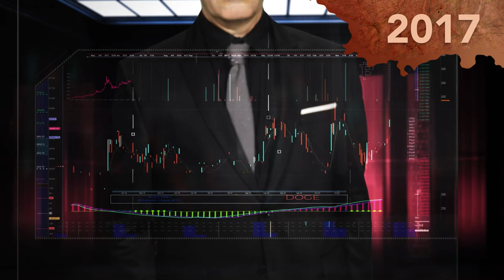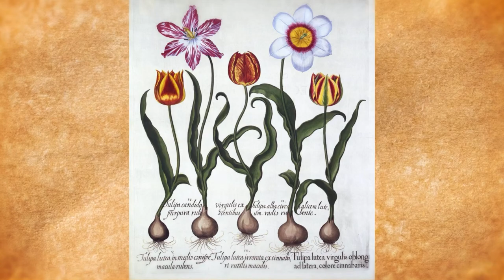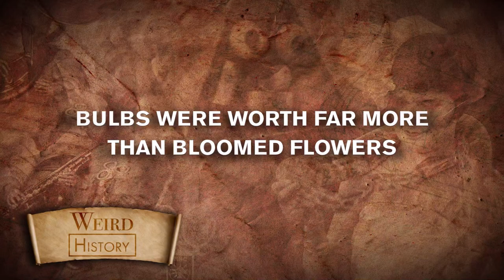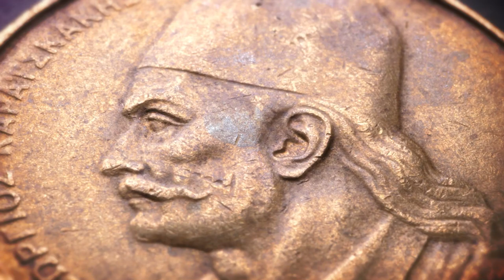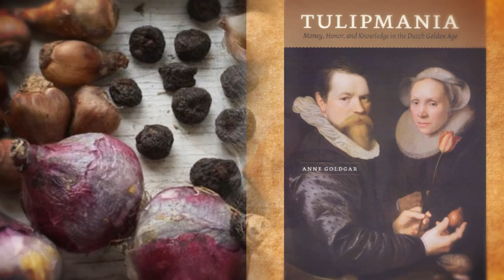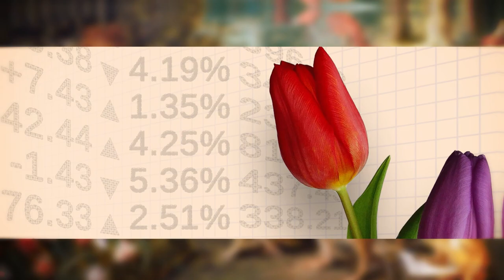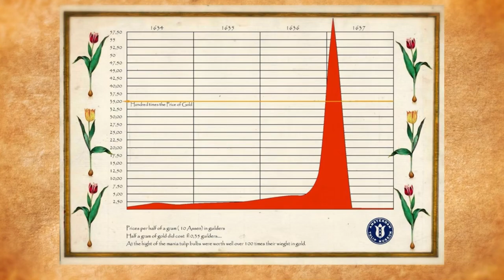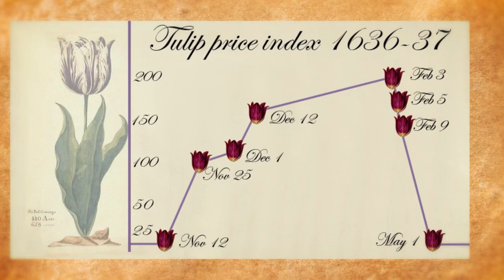How a Random Flower Became the Bitcoin of the 1600s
When Bitcoin came screaming back into the public consciousness in late 2017, there was a lot of talk about whether or not Bitcoin is an economic bubble. The crypto currency flew under the radar for several years and then all of a sudden it skyrocketed in market value. But what goes up must come down and nowhere was this more evident than the Tulip Mania which inflamed Europe in the 1630s.